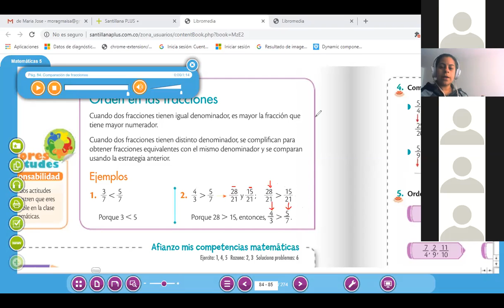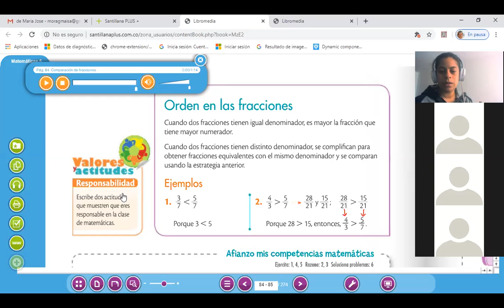Grado 5° (14-05-20) Orden de los Fraccionarios Parte 1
Primera parte de la clase de matemáticas del grado 6º, realizada el día jueves 14 de mayo de 2020.